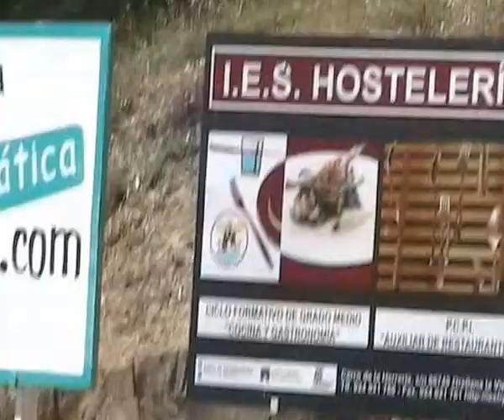Bandera azul de interior en Orellana la Vieja en Extremadura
No es fácil mantener estrellas michelines...tampoco las banderas azules, menos siendo la  primera de costa interior, pues en Extremadura está actualmente la segunda bandera azul de agua dulce, Orellana la Vieja es un ejemplo a seguir...